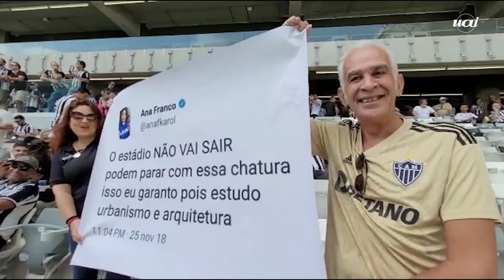Atlético: bastidores da inauguração da Arena MRV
A Arena MRV está sendo inaugurada nesta manhã de sábado (15/4) no evento chamado 'Nascimento do Campo'. Durante o evento, torcedor atleticanos levaram um cartaz com o tweet de um rival cruzeirense que não confiava no lançamento do estádio do Galo.

Os primeiros horários da inauguração foram marcados aos 13 minutos de cada hora, com referência ao número que é símbolo do clube. As aberturas da esplanada e do estádio ocorrem às 8h13 e 9h13, respectivamente, enquanto o evento terá início às 10h13.

As autoridades serão as primeiras a falar, por meio de discursos. Depois, haverá a marcação das linhas do campo e das traves, seguidos dos chutes a gol, que serão dados pelos ídolos alvinegros Ubaldo e Vavá.

A cantora Aline Calixto - que é mineira e atleticana - e o grupo Sambô serão os responsáveis pelo show final, que não será transmitido pela Galo TV.